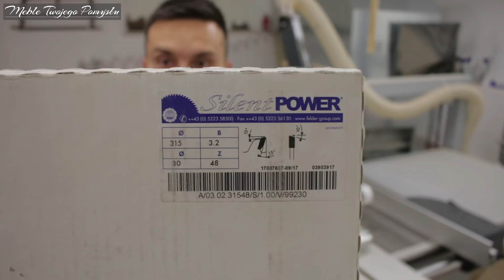Jak zrobić dębowe głębokie ramki na ścianę / Oak deep frame on the wall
Odcinek 131 -  Dębowe głębokie ramki na ścianę / Oak deep frame on the wall

Warsztat Stolarski
Meble Twojego Pomysłu

Na samym początku zabieram się za rozkrój tarcicy dębowej które została mi z poprzedniej realizacji. Na pile tarczowej rozcinam materiał na szerokość 95mm a następnie wyrównują go na wyrówniarce. Następnie strugam na grubościówce ad741 na grubość 19mm. Wracam na piłę k690s i zacinam końce pod kątem 45 stopni. Do wzmocnienia połączenia używam kołków domino i kleju kleiberit 303.2. Całość ściskam ściskami taśmowymi wolfcraft i sprawdzam przekątne. Szlifuję całość szlifierką makita i zabieram się za lakierowanie lakierem Bona wawe 1k. I w ten sposób powstały dębowe głębokie ramki na ścianę.